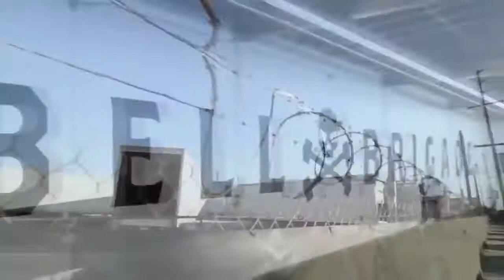Simeon Panda and Ulisses jr Big bodybuilding motivation.